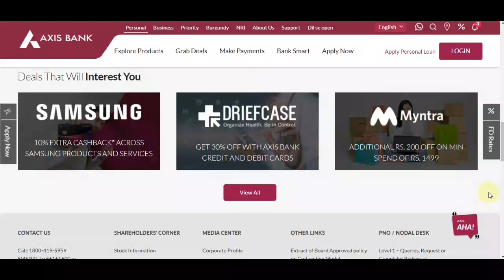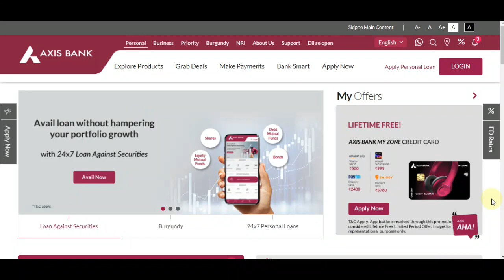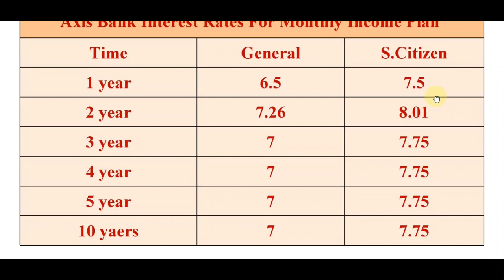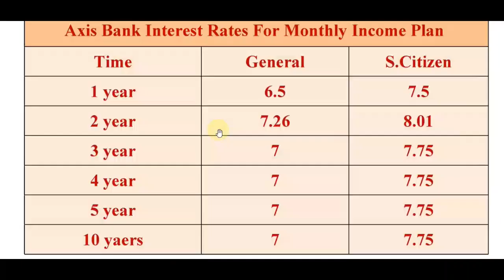Monthly Income plan Axis Bank News Interest Rates 2023 mis_plan axisbank Monthly income Axis Bank